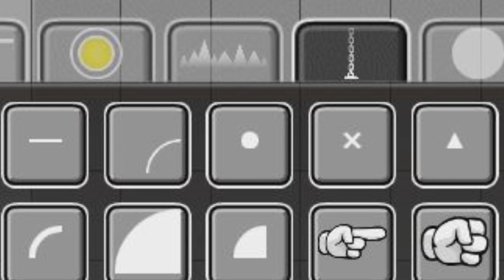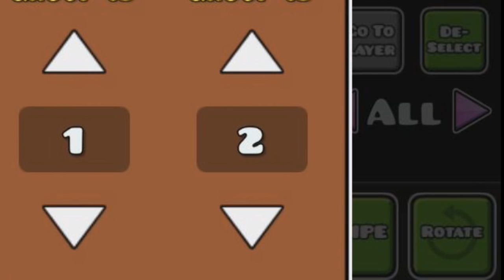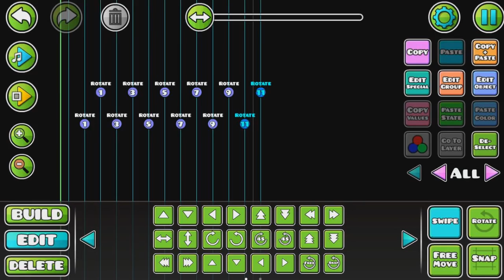КОНЦЕПТ ЭФФЕКТА ИЗ УРОВНЯ FIJI В GEOMETRY DASH! ТУТОРИАЛ В РЕДАКТОРЕ.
Мой ник в Geometry Dash:
➞ DimaNelis
Музыка из видео:
➞ Программы которые участвовали в создании видео:
1) Bandicam (запись материала)
2) Geometry Dash 2.1 (материал)
3) Sony Vegas 13 (обработка видео / звука)
4) Audacity (обработка звука)
5) Cinema 4D (превью)
6) Photoshop CC 2017 (превью)
7) Magic bullet looks (превью)